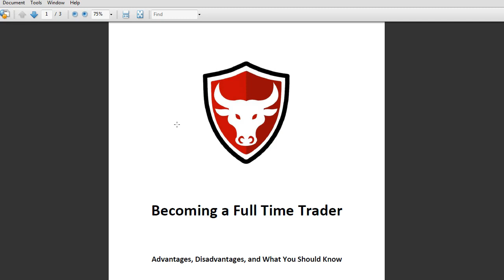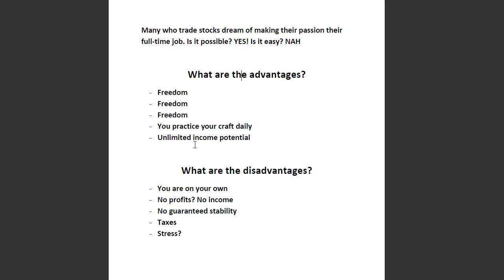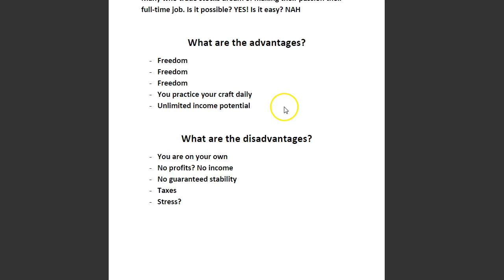Becoming a Full Time Trader: Advantages, Disadvantages, & What It Takes!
Becoming a Full Time Trader Isn't Easy, But It IS Possible!

Here's A Few Things You Should Know Before Considering Becoming A Full Time Trader